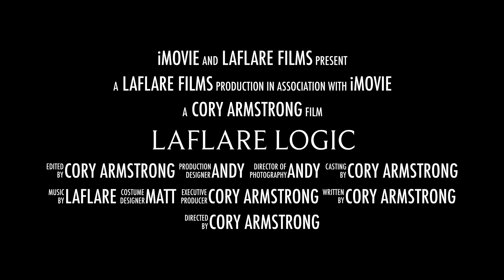laflare logic : the movie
laflare logic